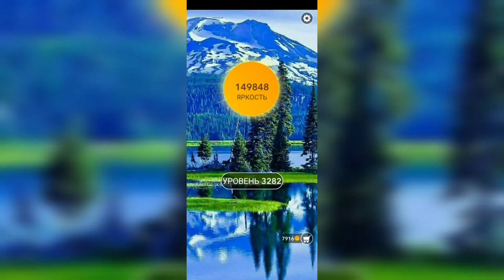Word / Слово Крест: Поиск русского кроссворда / Уровень 3282